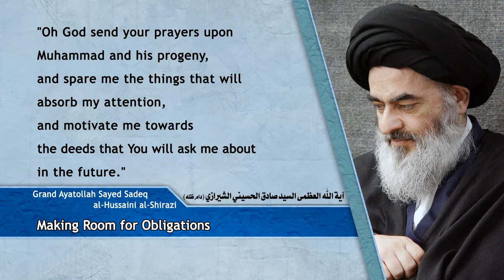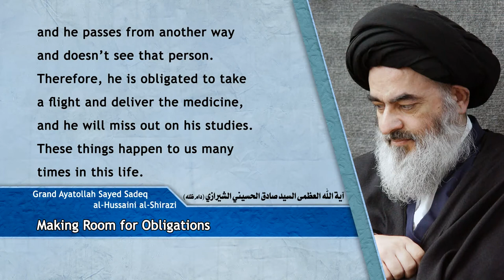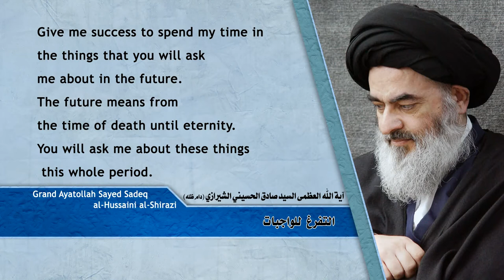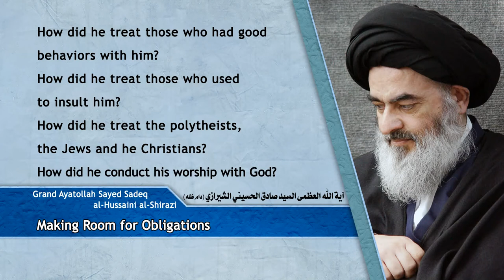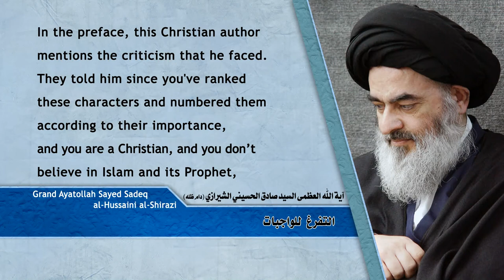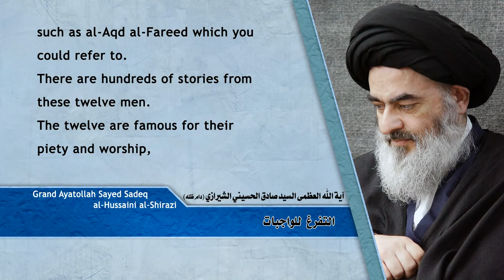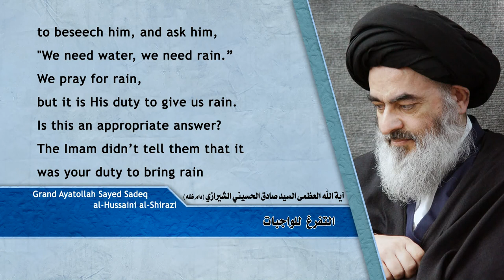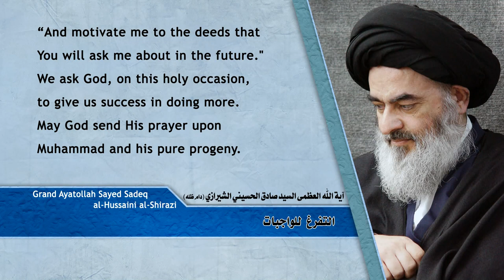مكارم الأخلاق - التفرّغ للواجبات - آية الله العظمى السيد صادق الحسيني الشيرازي دام ظله